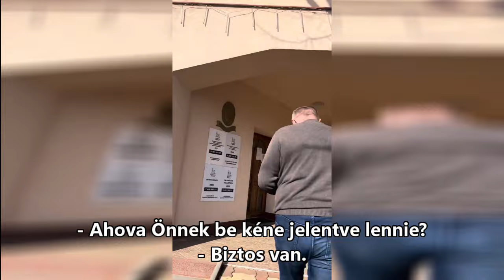Orvos nincs, ezért a polgármester költözött a felújított lakásba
B.SZD MEG, VALAHOL LAKNOM KELL ! - MONDTA A POLGÁRMESTER, AKI magától értetődőnek tartja, hogy BEKÖLTÖZÖTT AZ EU-S PÉNZBŐL FELÚJÍTOTT ORVOSI SZOLGÁLATI LAKÁSBA. Ottjártamkor, hétköznapi délelőtti órában is ott találtam.
‼️Ez is hungarikum: Bácsszőlősön 45 millió forint EU-s pénzből felújították a rendelőt és az orvosi szolgálati lakást. Orvos azonban nincs ebben a faluban sem, rendelésre is csak kétszer két órában jár át az orvos 8 kilométerről. A fideszes polgi így úgy gondolta, a legjobb, ha ő illegálisan beköltözik a felújított kecóba.
Kiköltözni viszont nem hajlandó, hiába szólította fel erre először a körjegyző, aztán többször a képviselő testület, majd a kormányhivatal is. Annyi történt, hogy az első felszólítás után egy törvénytelen bérleti szerződést aláíratott az alpolgármesterrel. Ezzel "csak" két baj van: az alpolgármesternek fogalma sincs, hogy került az aláírása az iratra, másrészt erre a szerződésre nem kapott felhatalmazást a polgármester a képviselő testülettől.
A polgármester amúgy lehet, hogy orvosnak képzeli magát, amiben csak annyi az "igazság", hogy volt felesége valóban orvos volt. Azonban már régen, a szolgálati lakás rendbetétele előtt elváltak, a doktornő külföldre távozott
A fideszes előljáró nyílván azért meri ezt megtenni, mert jóban van a térség országgyűlési képviselőjével, Bányai Gáborral.
Semmi különös Szarvas Róbert csak egy tagja annak a fideszes aktivista hálózatnak, amelyet EU-s pénzekből megvett, vagy EU-s pénzekkel megzsarolt polgármesterek ezrei  alkotnak. Ezek a kiskirályok tudják, hogy csak akkor engedi nekik a Fidesz valami EU-s pénz elnyerését, ha a falu a Fideszre szavaz - ezért mindent meg is tesznek érte. Az ellenzék akkor fog győzni, ha megtalálja és hálózatba szervezi az ellenálló embereket ezeken a településeken- mert vannak ilyenek, még az ilyen “Isten háta mögötti” helyeken is.